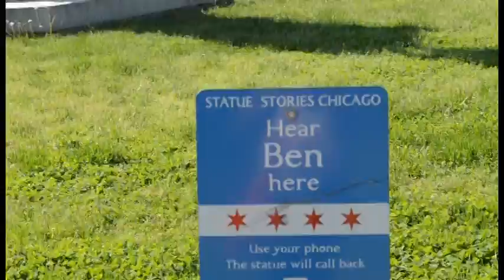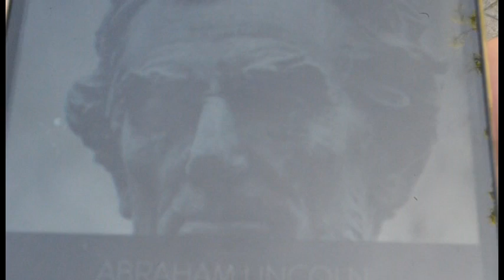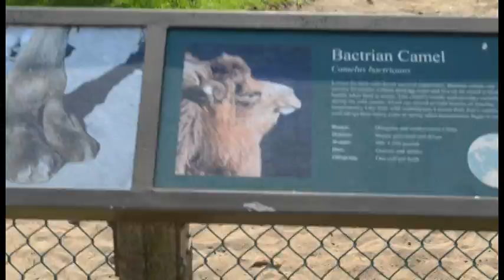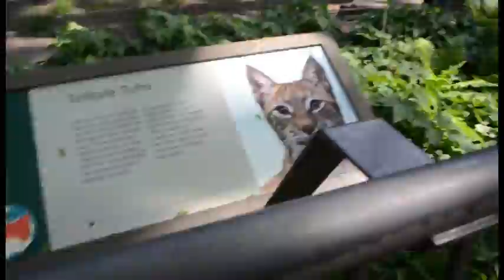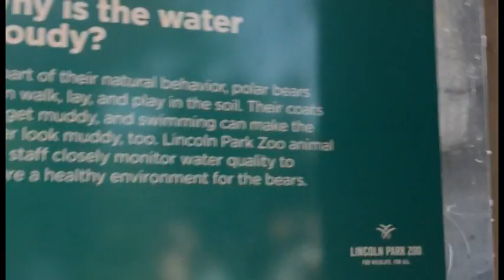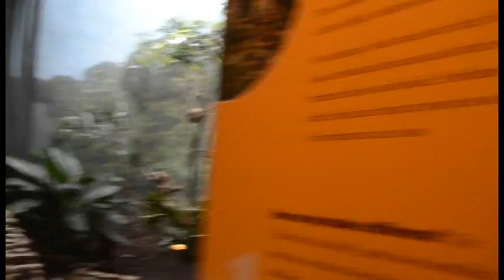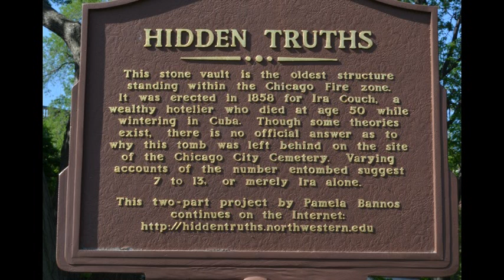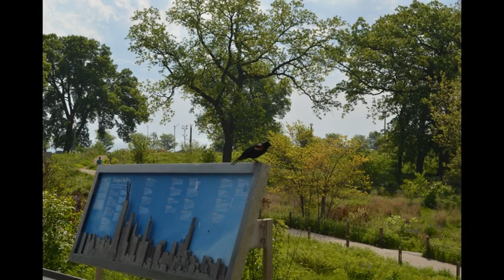Lincoln Park, Zoo and Lake Front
A cool park in Chicago with an interesting history.